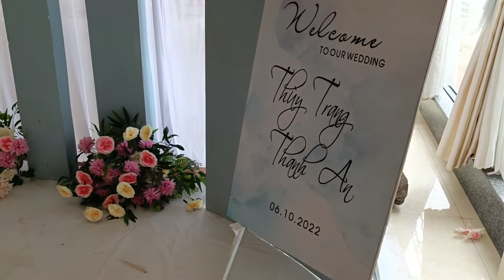đám cưới em trai